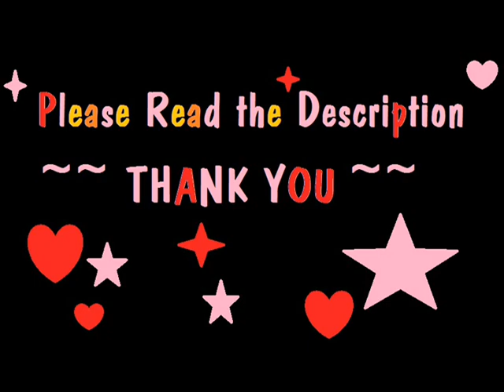Angelina Hirawan - UZA (AKB48) [cover] Indonesia ~ acapella version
From now on please keep support me...
I'll update all new things there... please follow and like it...
thank you so much for your support and comment
Love you guys XD
and please looking forward to my first original single soon...

love,

Angel

I tried to upload the full version on the youtube, but it's blocked..., so... I upload the acapella version here...

or if you do not use facebook, or if you want my UZA cover..., here is the link for the mp3...

hope you enjoy it to the max :D